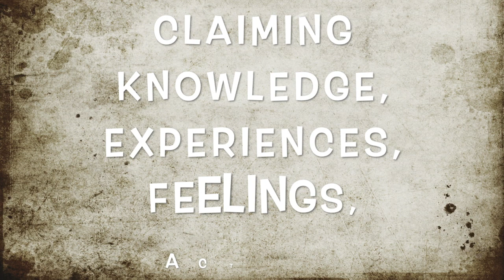What Does The End of Suffering Really Mean PRACTICALLY (Recommended)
Full Talk June 6th. This talk bridges Absolute & Relative like never before! It suggests A Way Home.
The order of topics is:
1. Non-Duality
2. How To Live In Alignment (and avoid unnecessary suffering)
3. Non-duality and Individuality (and the appearance of intelligence of the dream)
4. Guilt